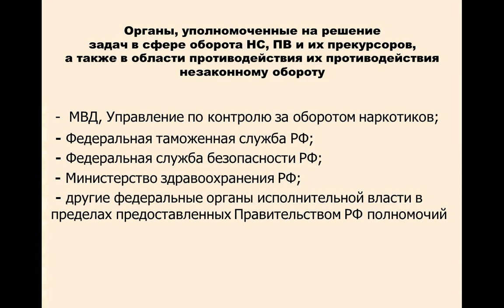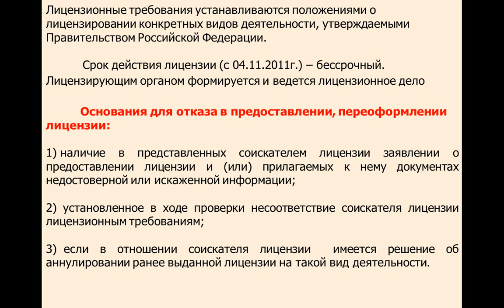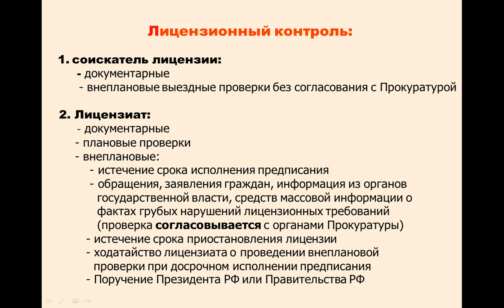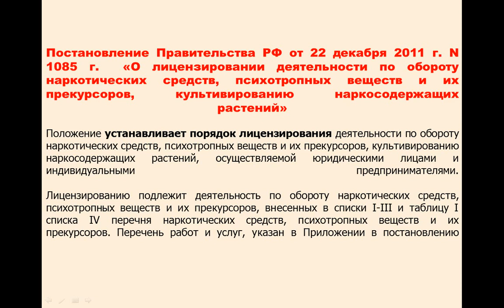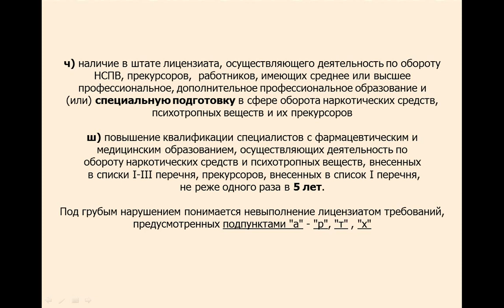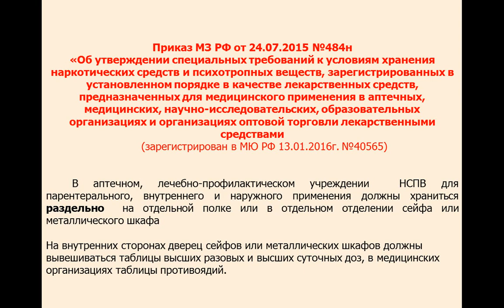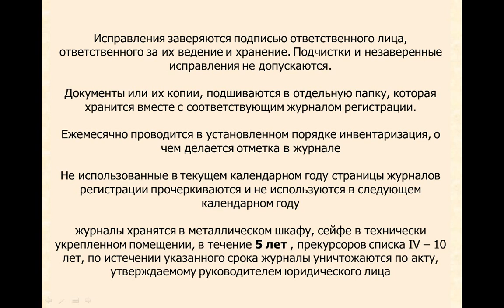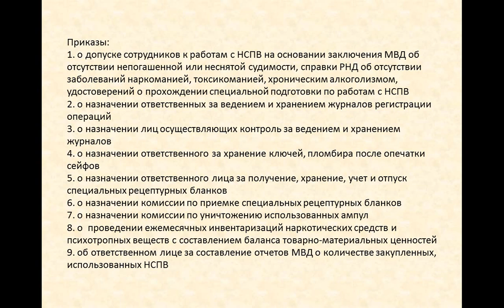Халбаева Л.Г. Лицензионные требования при осущесвлении деят-сти по обороту наркотических средств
ЛИЦЕНЗИРОВАНИЕ лицензионные требования при осуществлении деятельности по обороту наркотических средств, психотропных веществ и их прекурсоров